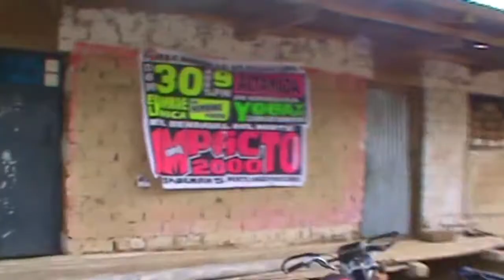UNA LLAMADITA - IMPACT♥ 2000